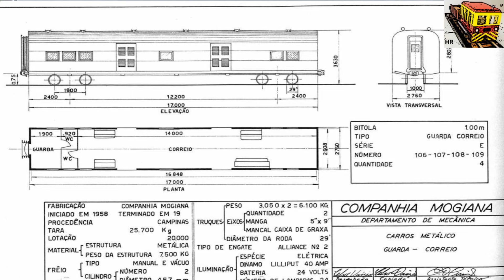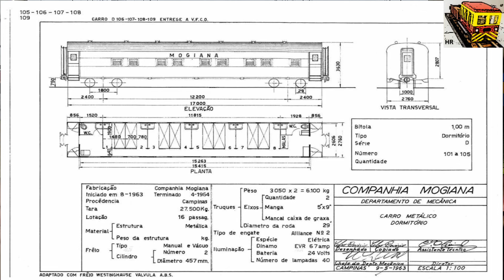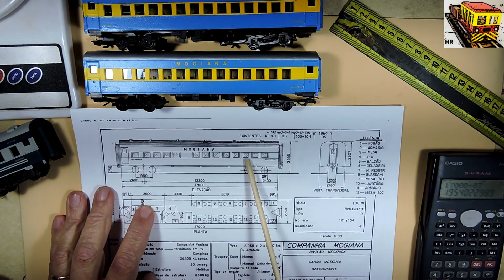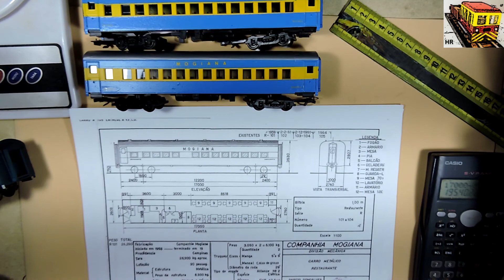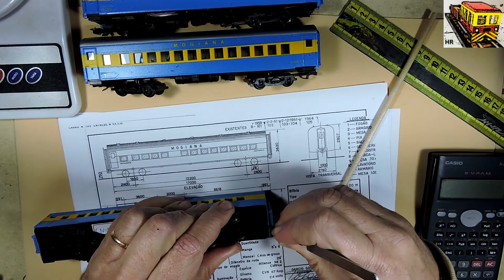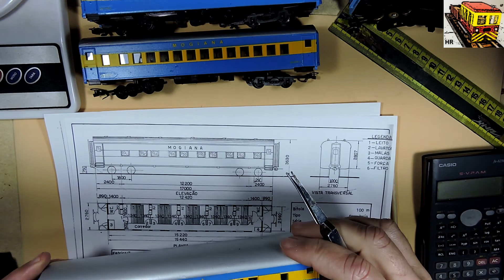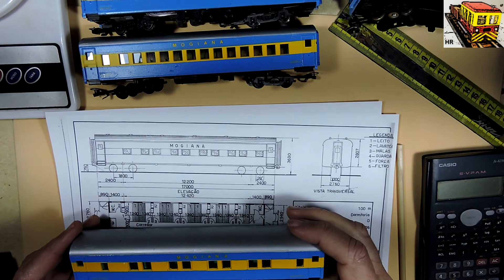TREM DA MOGIANA, HO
Apresentação de uma composição do trem de passageiros da Mogiana, escala HO artesanal, conhecidos como "latinha". Os carros originais foram fabricados nas oficinas da Companhia Mogiana de Estradas de Ferro. O modelo HO seguiu as plantas da época. O modelo HO foi feito a partir dos carros bagageiro e segunda classe Pulman Standart da FRATESCHI.

Musicas:
- Biblioteca de áudio do You Tube.